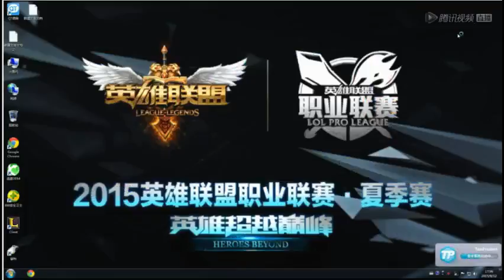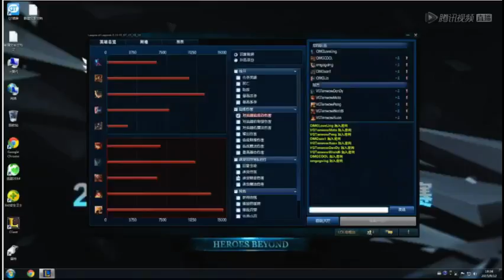[Loveling Perspective] LPL Playoffs - OMG vs Vici Gaming Game 1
The stream itself has no sound, that's why you don't hear anything.

Thanks.

Want to earn money playing fantasy? You can earn money from contests in CSGO, LoL, Hearthstone and Dota 2 and it's completely free!

Support the LPL livestreams;